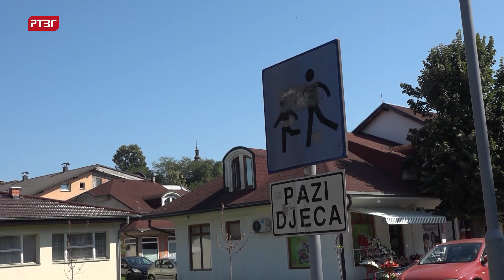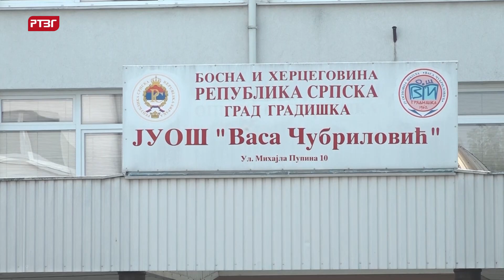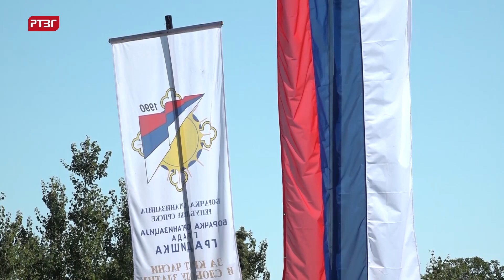Gradiška hronika, 30.08.2023.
Od 1. septembra škole pod budnim okom policajaca.

Centar edukacije za aktivan razvoj iz Srpca organizovao akciju prikupljanja školskog pribora.

Nedovoljno iskorišćeni turistički potencijali Gradiške.